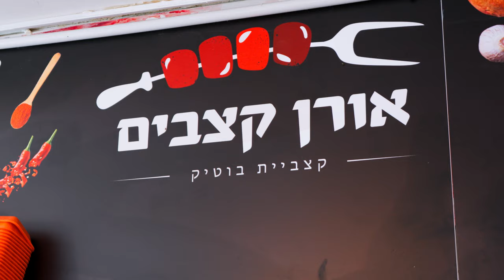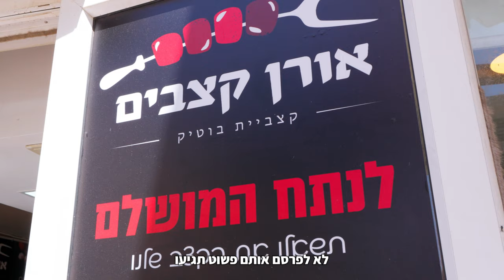הקצביה שמביאה בשורת מחירים בירושלים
מבצעים עד חמישי שלפני החג
פילה - 99
אנטריקוט - 99
*מחירים לקילו

קצביית אורן הר חומה